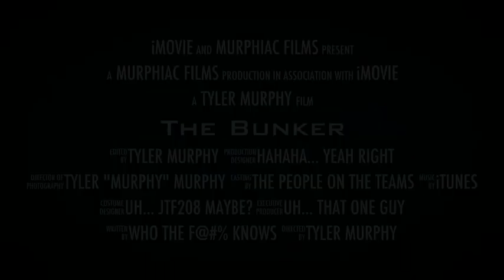The Bunker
description